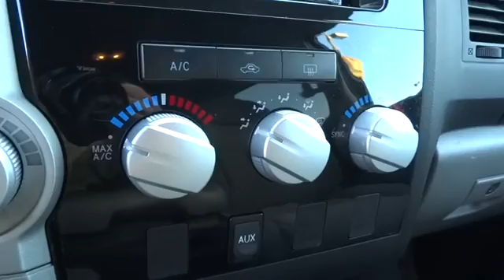2007 Toyota Tundra used San Francisco, Daly City, Pacifica, San Bruno, Bay Area, CA 16986A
2007 Toyota Tundra

I-Force 5.7L V8 DOHC. Runs at full tilt. Oodles of room for your take-alongs. FAMILY OWNED FOR OVER 70 YEARS!Ever wanted a pony? Check out this real deal of a workhorse. AutoWeek credits Tundra with enhanced ride, spot-on rack & pinion steering, and integrated styling that sets it apart. Expanded legroom. This truck is nicely equipped with features such as i-Force 5.7L V8 DOHC.For over 80 years, Stewart Automotive has served as your premier Colma, San Francisco, Daly City and Bay Area car dealer by backing their comprehensive new and used car and truck inventory with service that goes the extra mile. A family-owned and operated business, our goal has always been to help San Francisco and Daly City Cadillac Chevrolet Chrysler Dodge Jeep Ram customers like you find a new or used car, truck, or SUV that fits your needs and to keep it running in top condition.